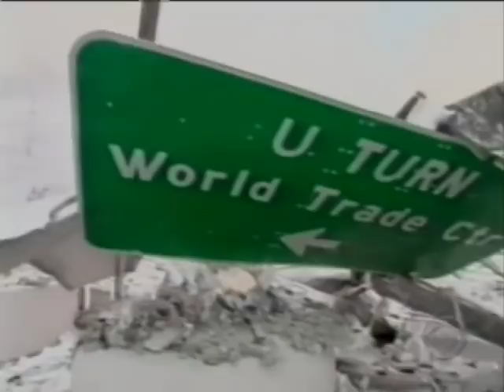09.11.01: Correspondent recalls rescue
Former CBS News correspondent Carol Marin recalls her dramatic rescue by a firefighter as one of the World Trade Center towers collapsed. (This report was from a DVD included with the tenth anniversary edition of the CBS News/Simon & Schuster book, "What We Saw: The Events of September 11, 2001, in Words, Pictures, and Video.")